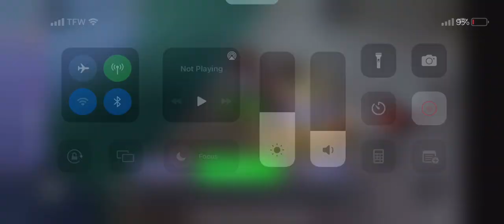Intense fight 1v1 (He was an level 2 so i went easy).